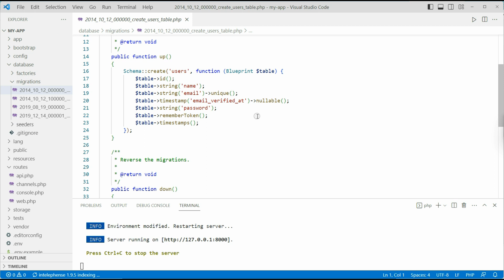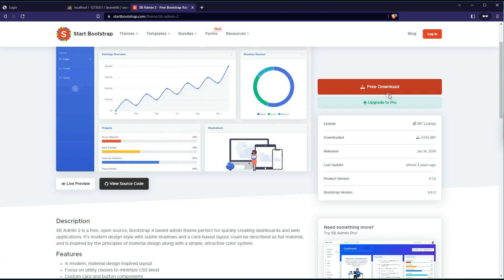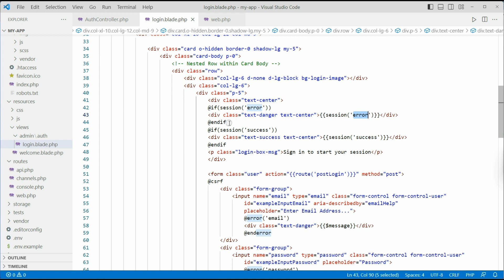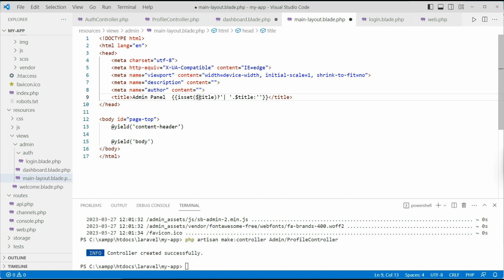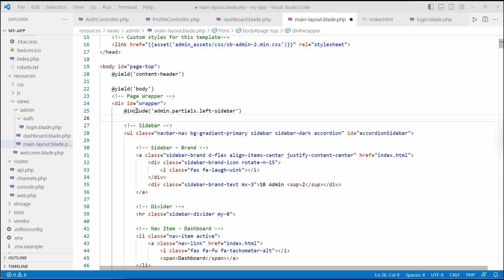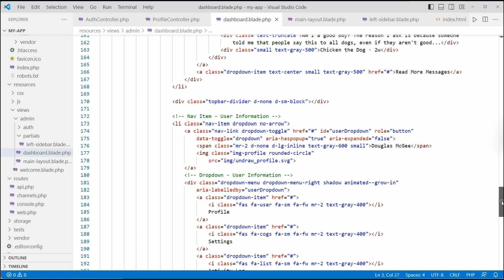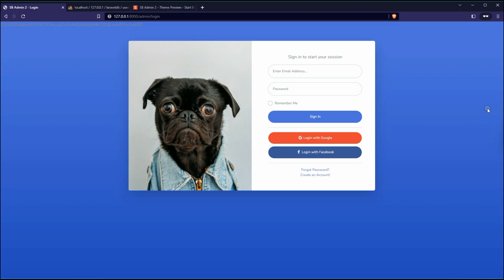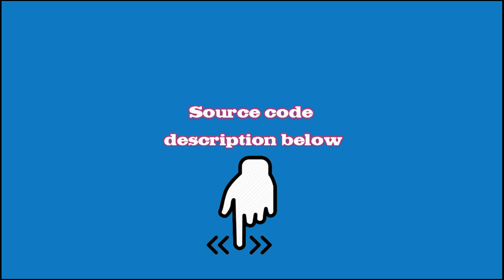Laravel Admin - Bootstrap SB Admin 2